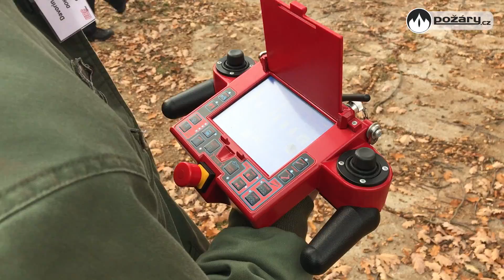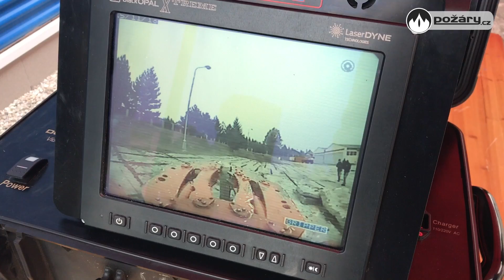POŽÁRY.cz: Multifunkční robot MVF-5 U3 předvedl své schopnosti ve Zbirohu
Ukázku unikátního multifunkčního hasičského robota si připravil jeho dovozce, firma URC Systems, v areálu Záchranného útvaru HZS ČR ve Zbirohu.